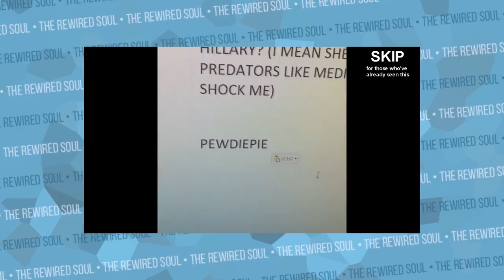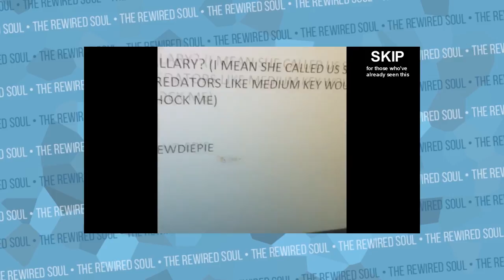How Sky Williams Survived Depression and You Can Too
Sky Williams is back with his I Survived Depression video. I'm extremely glad Sky Williams is back. He gained a lot of popularity from his League of Legends and Overwatch videos, but I found him because of his PewDiePie video. Sky Williams is a comedic genius in my opinion, but his youtuber depression has got the best of him. Now the Sky Williams is back and no longer depressed, there's a lot we can learn from this to get inspired. If you want to know how to survive depression and anxiety, Sky Williams is a great example.